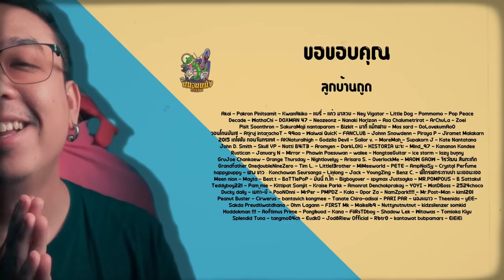ความรู้สึกหลังดู เทอม 3 [ หนอนหนัง ]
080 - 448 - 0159